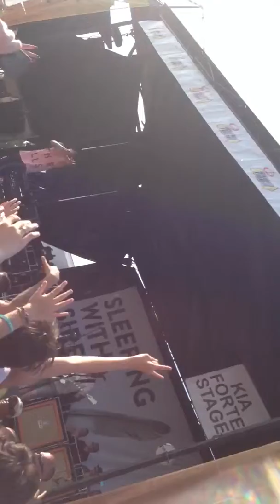Sleeping With Sirens - Roger Rabbit (Kellin beat boxing) Wa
kellin beat boxes later in the song! he told us we were the best show in warped tour yet! :) today was AMAZIG!